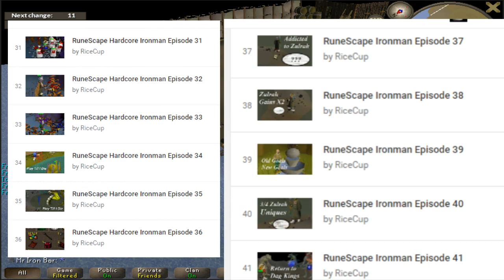The Return to Acquire The Fabled Twisted Bow